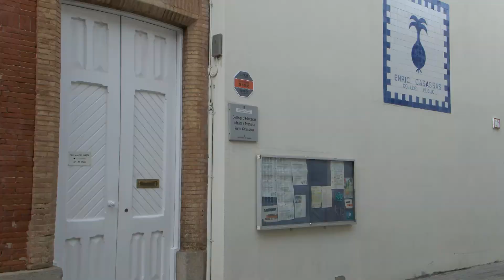Les famílies de l’escola Enric Casassas demanen un entorn escolar segur